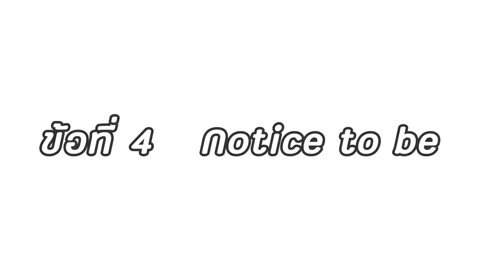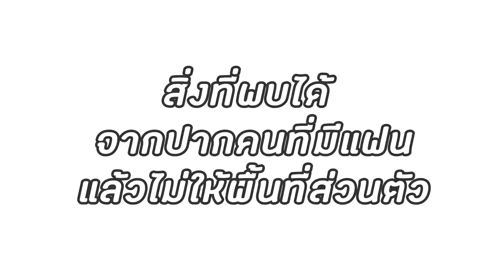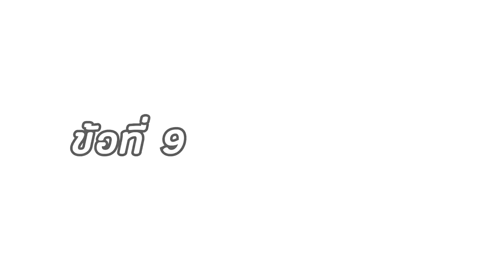อยากได้วิธีจีบสาว ทำยังไงดีครับ?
▲Program Using:
-Sony Vegas14
-SAI Ver.2
-SoundForge12